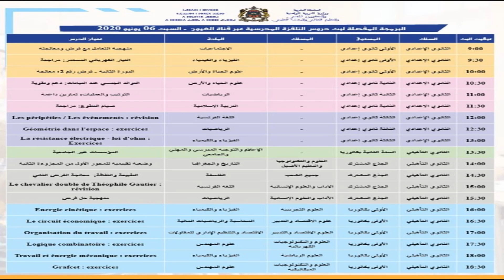برمجة بث دروس التلفزة المدرسية عبر القنوات المغربية ليوم السبت 6 يونيو 2020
قناة الامازيغية
قناة الثقافية
قناة العيون
برنامج التلفزة
التعليم عن بعد
كورونا فيروس
كوفيد 19
Programme TV
Chaîne tamazight
Chaîne alaouyoun
Chaîne attaqafiya
Apprendre à distance
Corona virus
Covid 19